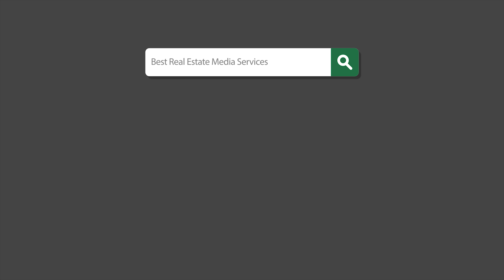2002 Westbourne Dr Loveland